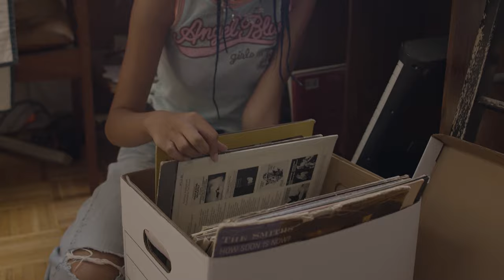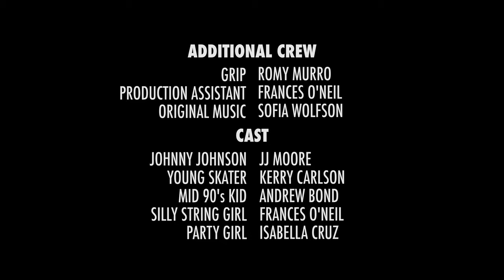180 (Winner of LACHSA 64 Hour Film Festival Film 2021)